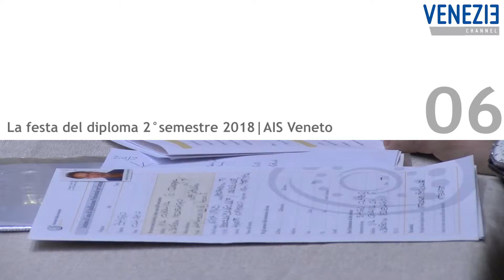La festa del diploma 2°semestre 2018 | AIS Veneto | 06